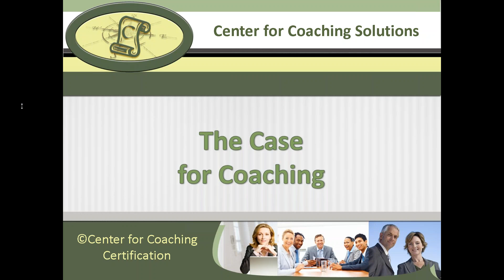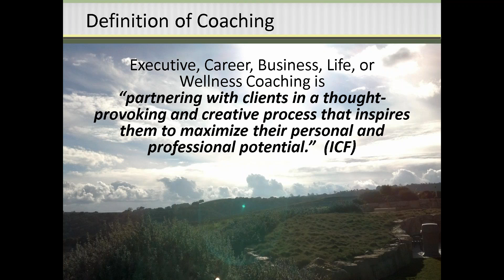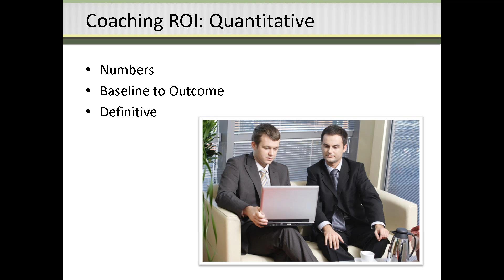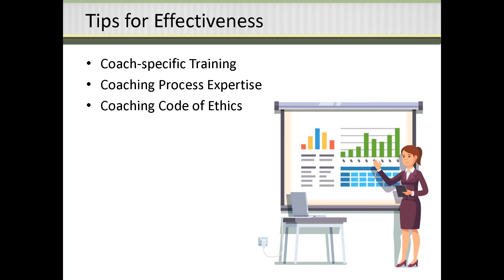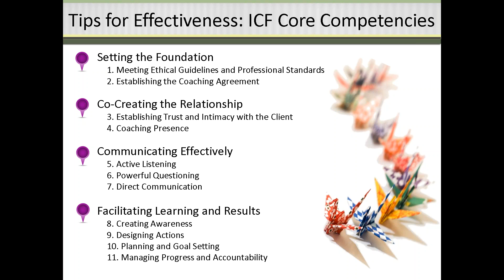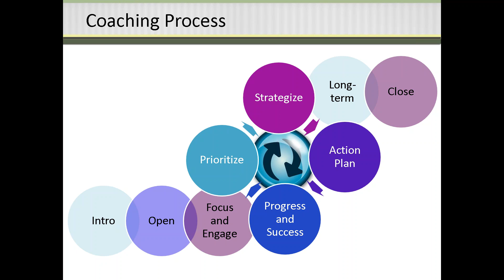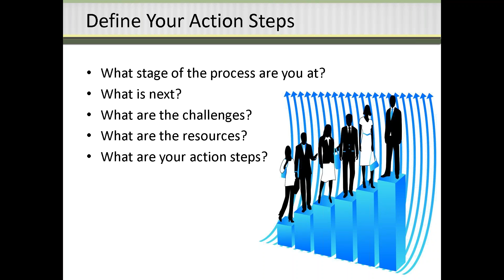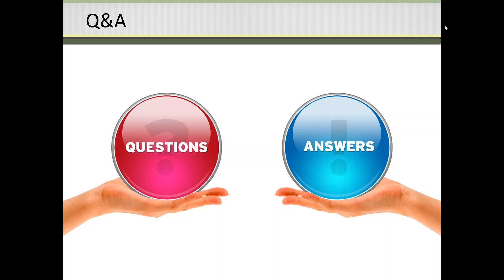The Case for Coaching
Coaching ROI:
    Quantitative and Qualitative
    What the Research Shows
    Tips for Effectiveness
    Coaching Models
    Opportunities
    Resources
    Q&A